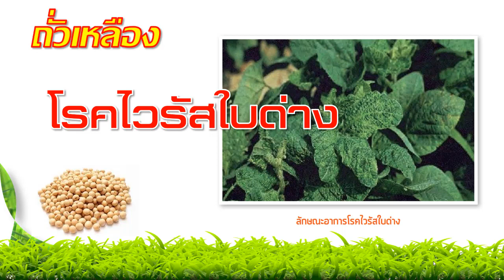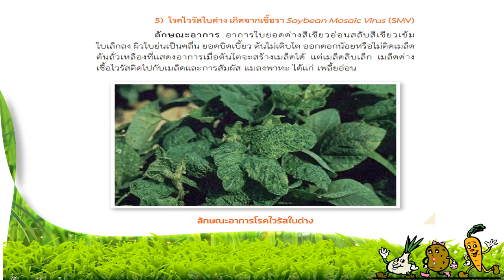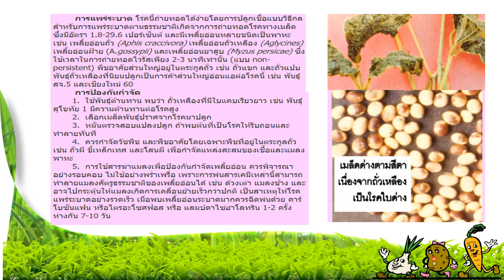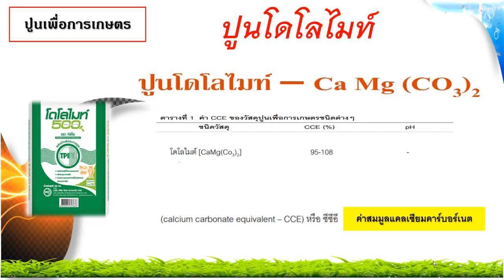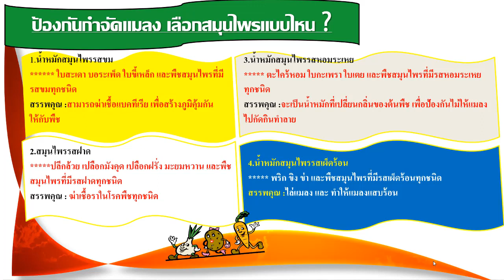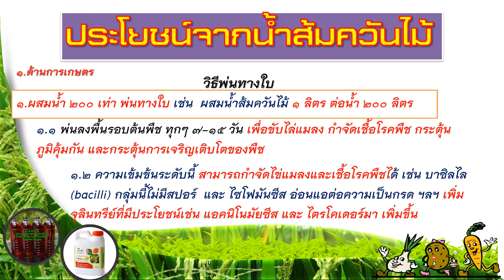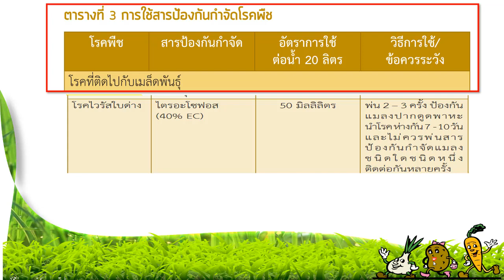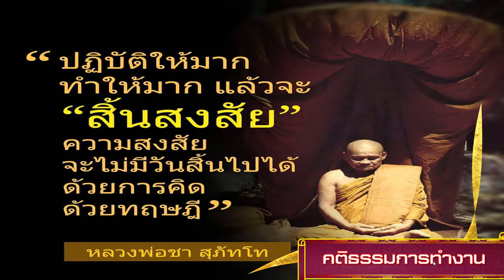โรคไวรัสใบด่างถั่วเหลือง (ป้องกันกำจัดอย่างไร)